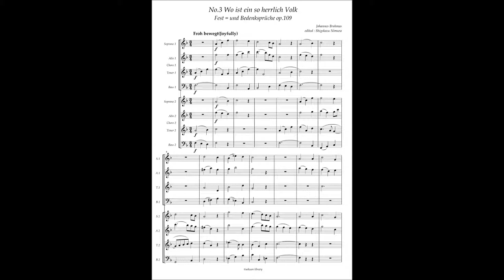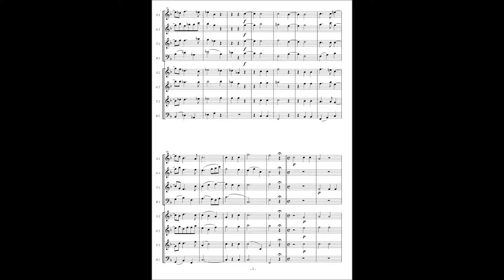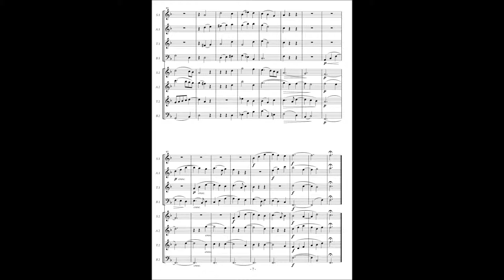Johannes Brahms, Fest=und Bedenksprüche op109 No.3 "Wo ist ein so herrlich Volk"